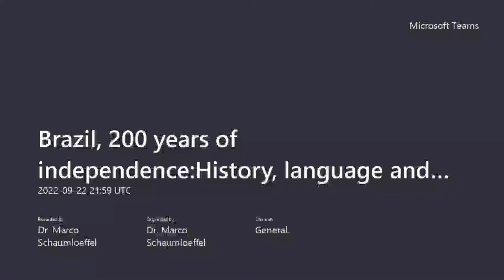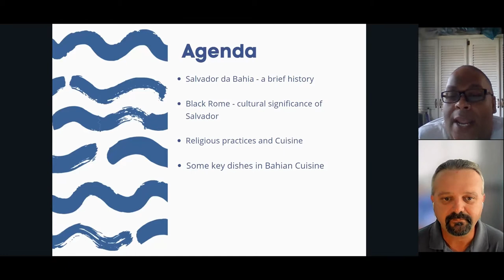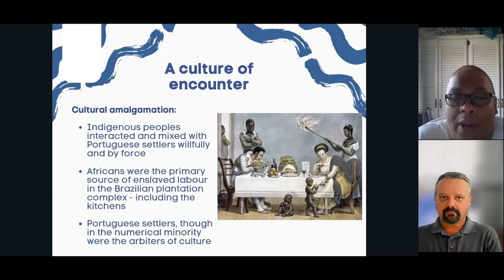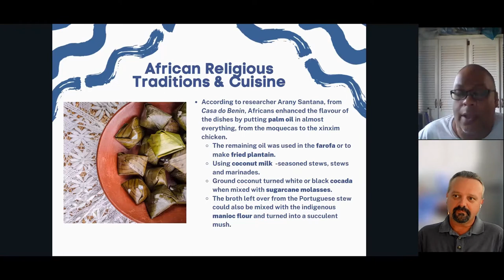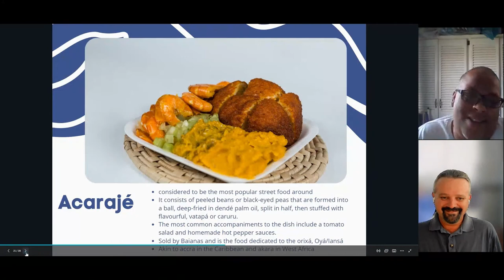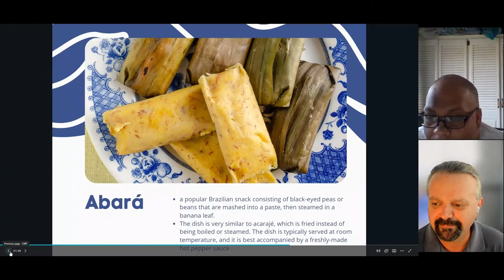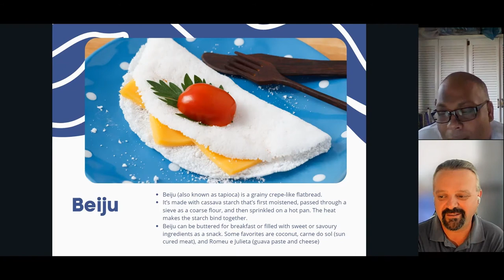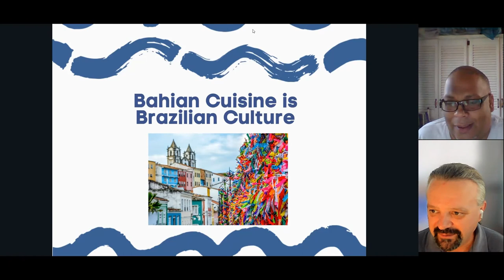Brazil 200 years of independence - It has dendê, the history and elements of Bahian cuisine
Series “Brazil, 200 years of independence:History, language and culture”
This week’s topic:  It has dendê  the history and elements of Bahian cuisine.
Presented by Sean Samad, Ph.D. candidate in Cultural Studies and an Adjunct lecturer in Communication Studies and Brazilian Studies at UWI St Augustine, and hosted by Dr. Marco A. Schaumloeffel, Barbados Language Centre, Barbados Community College.
The presentation is part of a free series of workshops, presentations and discussions presented by the Embassy of Brazil in Bridgetown and the Barbados Language Centre, Barbados Community College.